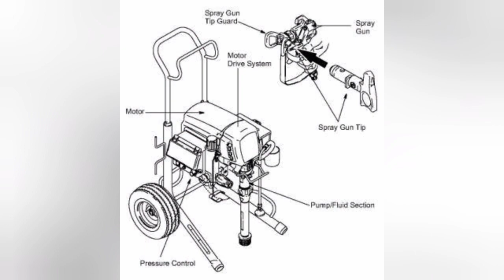AIRLESS PAINTING MACHINE..AND THEIR PARTS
like-spray gun , working safety procedure,  PPEs( safety shoe, Googgle safety best safety helmet hand gloves and full apron),  machine parts.